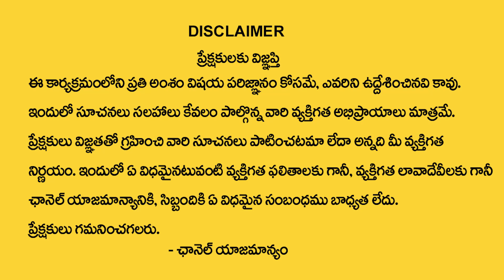Poojaris.Com | Providing Employment to Priests | Founder Shiva Kumar Exclusive Interview | SumanTv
social
 educational
 economic
political
psychological.